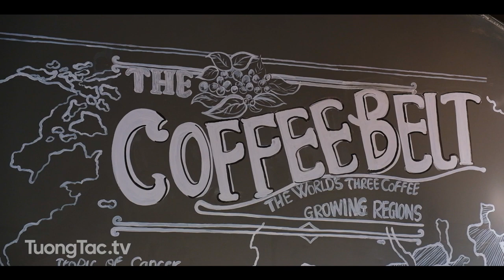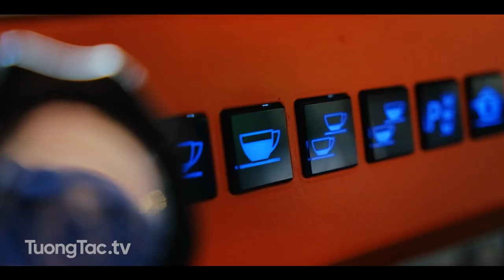Check in Quán Cafe Ro | 113 Lý Thường Kiệt, Tân Phú, Đồng Xoài, Bình Phước